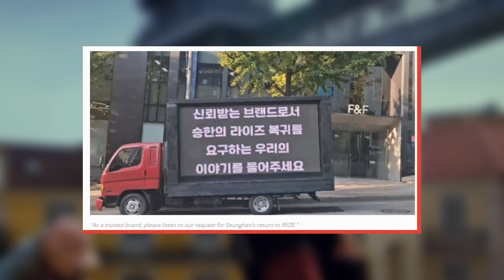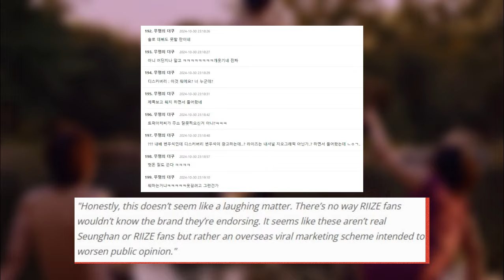K-netz Mocks International RIIZE Fans After Protest Against Seunghan’s Departure Goes Wrong